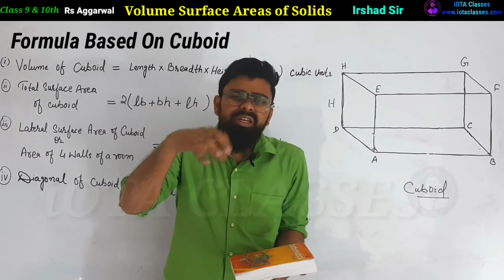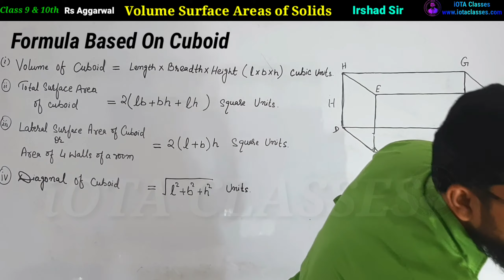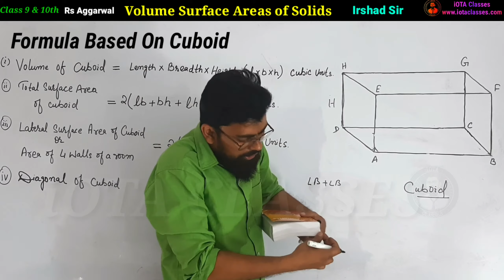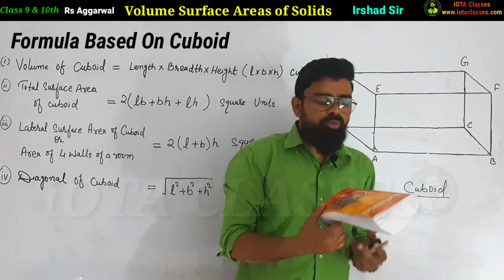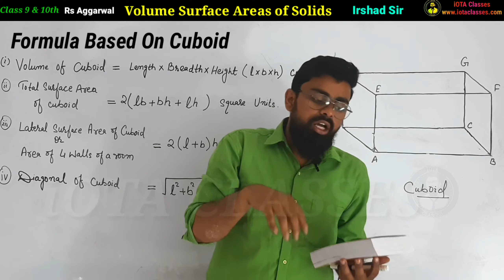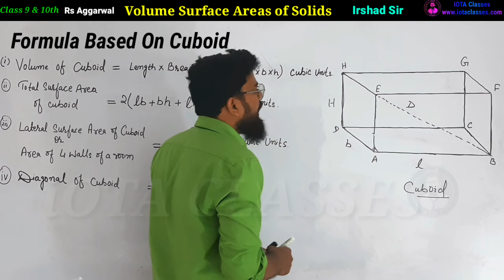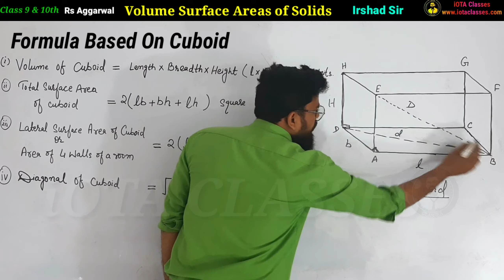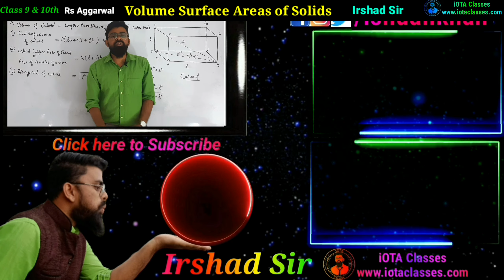Volume and Surface Area | Volume of Cuboid | Mensuration | Class 10 | Class 9 | Formula for Cuboid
Volume and Surface Area | Mensuration | Class 10 | Class 9 | Cuboid | Formula for Cuboid | Surface Area and Volume | Irshad Sir

In this video we are going to do Introduction of volume and surface area

1) Theorem :-If p is a prime number and p divides a square then p divides a, where a is a  positive integer.

3) Prove that root 3 is an irrational number.

Real Numbers
Exercise 1A

2. A number when divided by 61 gives 27 as quotient and 32 as remainder. find the number?

3. By Whats Number Should 1365 be divided to get 31 as quotient and 32 ad remainder?

4. Using euclid's division algorithm find the HCF of

6. Show that any positive odd integer is of the form (6m + 1) or (6 m + 3) or (6 m + 5), where m is some integer.

7. Show that any positive odd integer is of the form (4m + 1) or (4 m + 3 ), where m is some integer.

9. Prove that if x and y are both odd positive integers then x square plus y square is even but not divisible by 4.

10. Use euclid's algorithm to find HCF of 1190 and 1445. Express the HCF of in the form 1190m + 1445n.

1. Introduction to Real numbers and Euclid's Division Lemma and Euclid's Division Algorithm (Click on this link 👇👇👇👇👇👇👇)